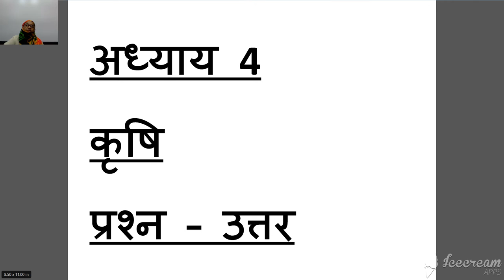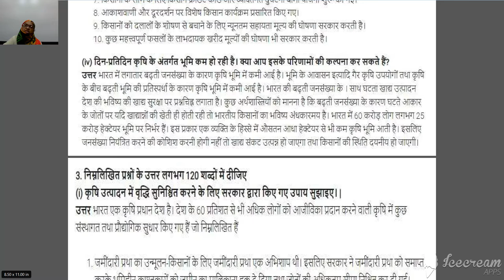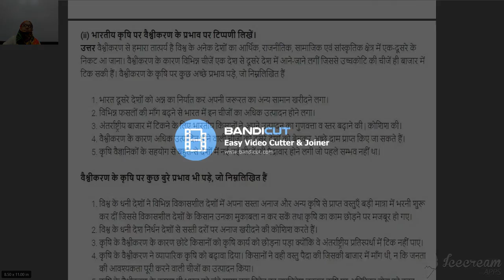कक्षा १० वी सामाजिक विज्ञान अध्याय ४ कृषि प्रश्न उत्तर